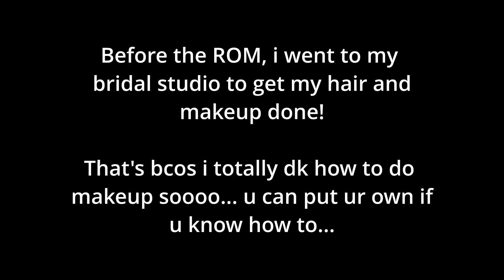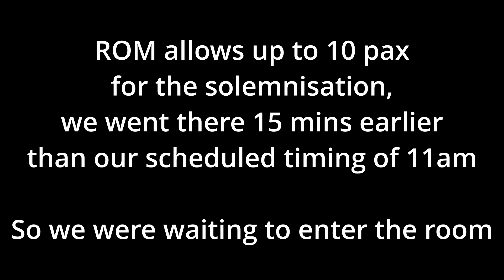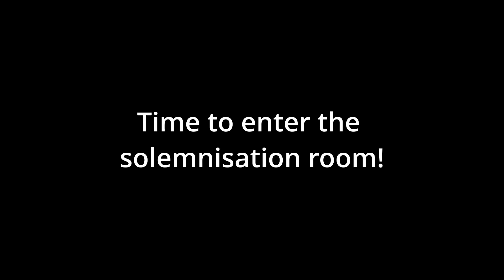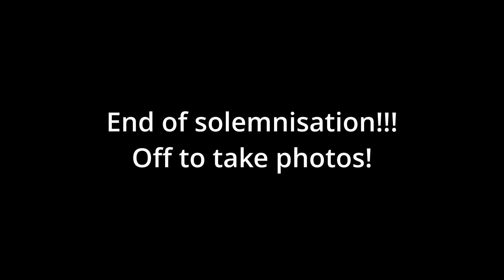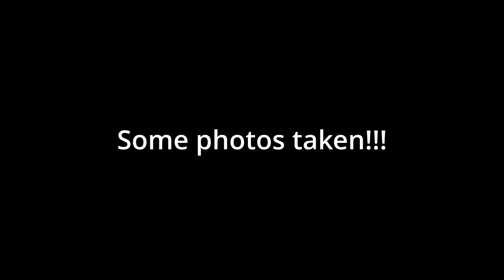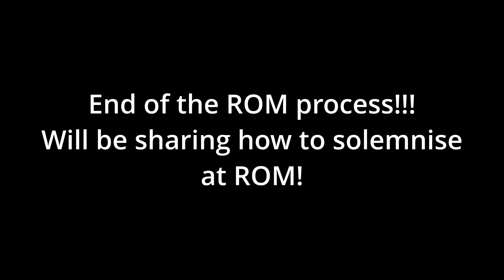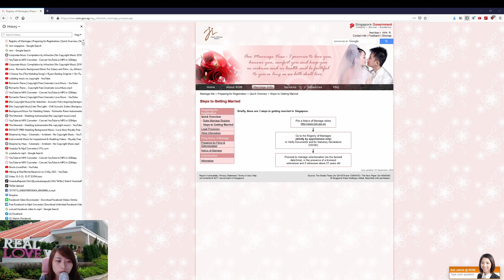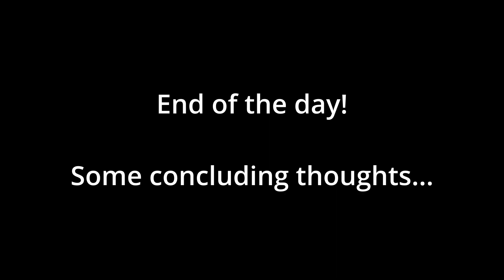Solemnisation at ROM on 10 May 2021 - LouNis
Hi guys, i am finally off the shelf and married!
For easy skipping of parts you dont want to see!

2:39 - At ROM
5:11 - Entering the Solemnisation room
6:39 - Exchanging of rings and vows
9:22 - End of Solemnisation, photos time
11:01 - Photos taken!
13:15 - Simple introduction on how to register your marriage!
15:15 - Trying out of AD dresses that i will not be wearing
16:54 - Nice sky videos
17:54 - Some concluding thoughts

Trust Bank SG referral (Get Free SGD 35 voucher): 57RBHHZ5